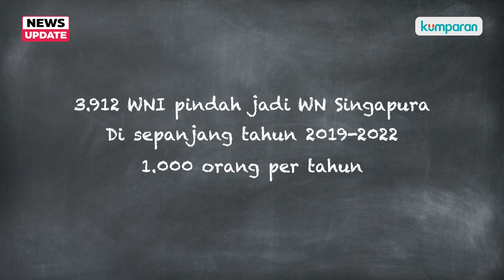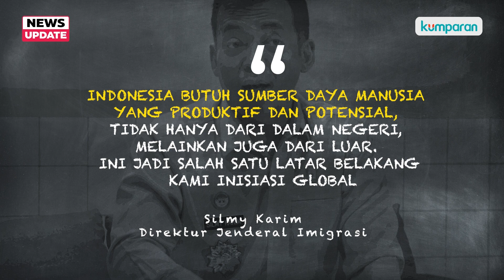Hampir 4.000 WNI Beralih Jadi WN Singapura, Rata-Rata di Usia Produktif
Ditjen Imigrasi mengungkap ada 3.912 WNI yang pindah kewarganegaraan menjadi WN Singapura sepanjang tahun 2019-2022. Rata-rata WNI yang pindah berada di usia produktif. Direktur Jenderal Imigrasi, Silmy Karim mengatakan, fenomena ini sah-sah saja untuk taraf hidup yang lebih baik selama dilakukan secara legal. Simak selengkapnya di video berikut ini.